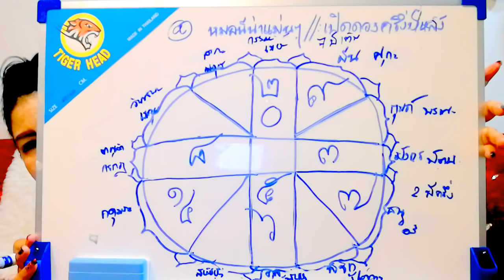หมอนีน่าแม่นๆ"เปิดดวงราศีกรกฎ" ปี2561#ดวงครึ่งปีหลัง12ราศีถูกหวยติดๆหลายงวดชะตาพลิกร้ายกลายเป็นดี!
D.R.NINA หมอนีน่าแม่นๆ#(์N.B.S.Nina Beauty Scool)สถาบันความงามต่างประเทศครบวงจร สปา บอดี้เมทเซท โรงเรียนความงาม รับสมัครนักเรียน ภาคปฎิบัติ เรียนจบมีงานทำ พร้อมออกใบประกาศนียบัตร หลักสูตรการสอน เพ้นท์คิ้ว6D สักขอบตาบน ตาล่าง#เพ้นท์ปากอมชมพูดูสุขภาพดีต่อขนตา ต่อเล็บอคิลิค เล็บเจล#ต่อผมยาว ดัดผมสไตลญี่ปุ่น# การออกแบบทรงผม แต่งหน้าเจ้าสาว แต่งหน้ารับปริญา เพ้นท์เล็บ สปามือ สปาเท้า อโรมา ศาสตร์ตบนมเงินล้าน ตบหน้าเบบี้เฟส# นวดสปาอโรม่าผ่อนคาย#นวดแพทย์ไทย#ศาสตร์นวดฤาษีดัดตน108#เปิดสอนหลักสูตรเรียนคอร์ดออนไลน์ระยะสั้นหลักสูตร7วัน#งานวิชาการถ่ายทอดความรู้ด้านการดูดวง#ด้วยประสบการณ์ความชำนาญการและเชียวชาญมากกว่า20กว่าปีสอนจากประสบการณ์จริงที่ลูกค้ามาเปิดดวง ไม่สอนเปิดตาราเรียน คลาสเรียนผ่านวีดีโอไลน์นะค่ะ#.สร้างงานสร้างรายได้สร้างอาชีพ#มีรายได้เสริมจากงานประจำ#
1.ไพ่พระพิฆเนศหยังรู้อนาคต.
2.ไพ่ป๊อกเงินล้าน.
3.โหราศาสตร์อินเตอร์
4.แต่งหน้าเสริมโหว้เฮงรวยเงินล้าน#แต่งหน้าตามธาตุปรับดวง12ราศี
5.ไพ่ยิปซี
6เลขมือถือเปลี่ยนชีวิต
7.ตรวจเลขบัตรประชาชน.เลขบ้าน.เลขรถ.
8.พลังเลขศาสตร์
9.ดูลายมือเศรษฐีและโหว้เฮงความรัก.
10.วิชาหมอดูตอกไข่
สนใจสอบถามข้อมูลเรียนลงทะเบียนเรียน ติดต่อทางเลขาส่วนตัว ได้เลยค่ะ
Admin ยินดีให้คำปรึกษา ด้วยทีมงานเจ้าหน้าที่ สถาบันความงาม และครูสอนภาคทฤษดี และภาคปฎิบัติลงมือ ผู้เชี่ยวชาญอาจารย์ มีฝีมือ หลายท่าน สอนศาสตร์ความงามต่างประเทศ การันตี ถ้วยชิงแชมป์รางวัลระดับโลก ภูมิใจนำเสนอ หลักสูตรสมุนไพรธรรมชาติปลอดภัย
Line@nena999
Line.id.peenena99
Youtube#นีน่าพลังจิตเป๊ะเวอร์
Youtube.หมอนีน่าแม่นๆ
Fb.หมอนีน่าแม่นๆ/อาจารย์นีน่า.